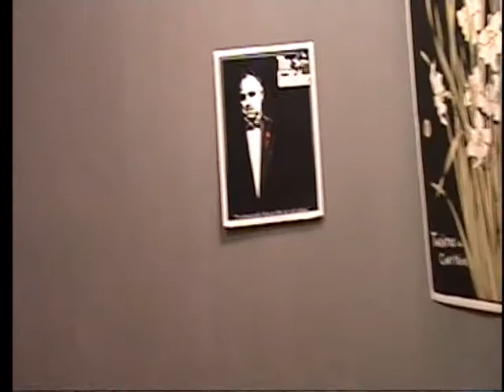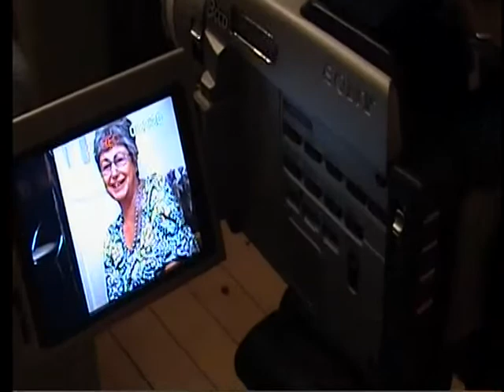ÇATI KATI PETEK PARTİ